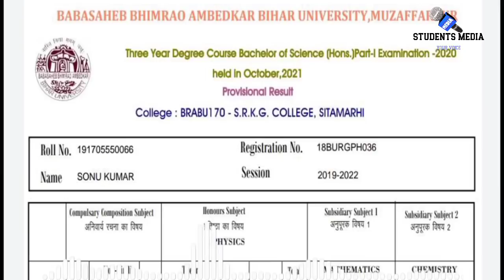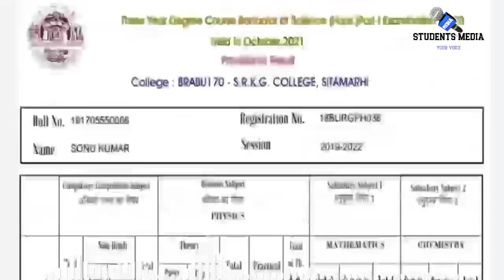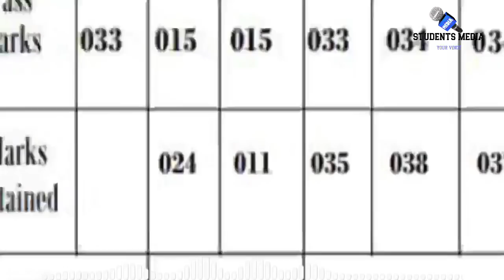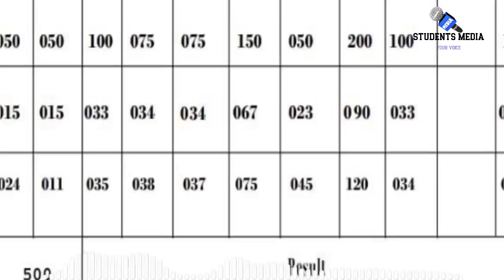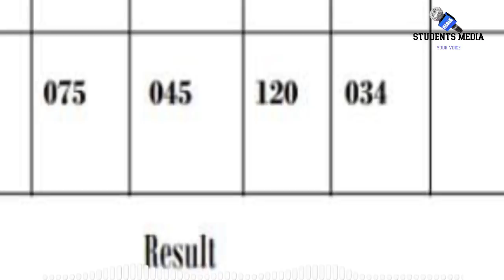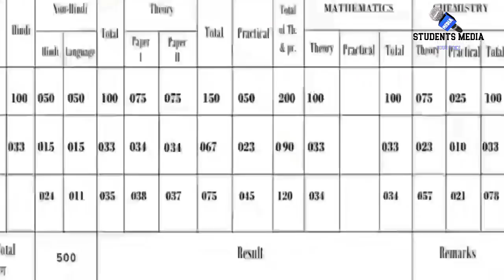brabu part 1 result 2021: पार्ट-1 में First Division से पास होने के लिए कितना नम्बर चाहिए, यहां देखे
owner.